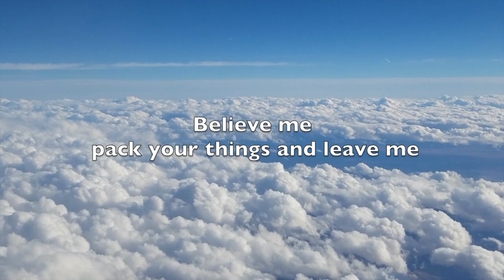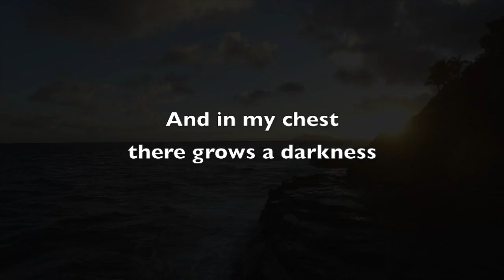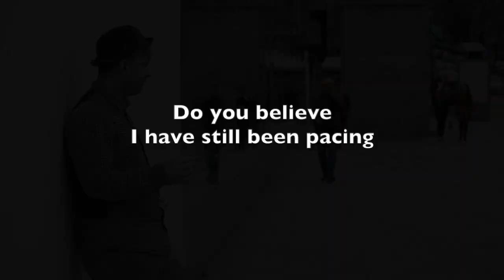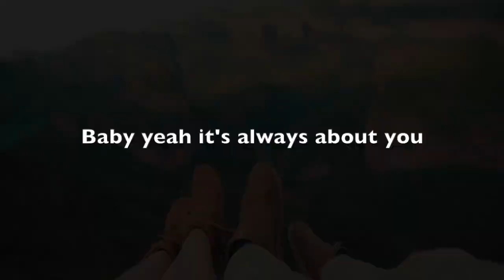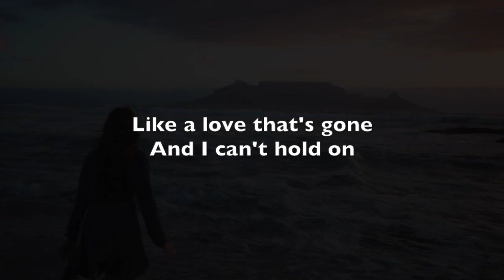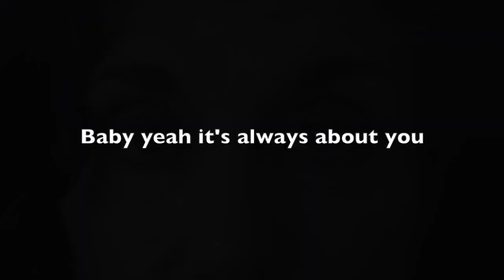About You - Paul Ford - Lyrics Video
Lyric Video to the latest single by Paul Ford.
Written by Paul Ford and Kieran Smith